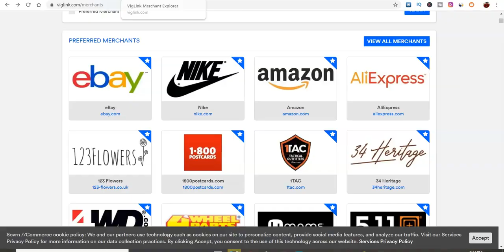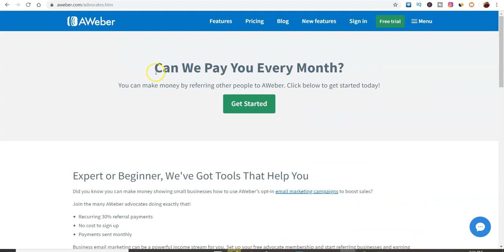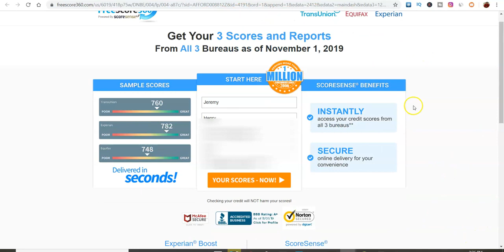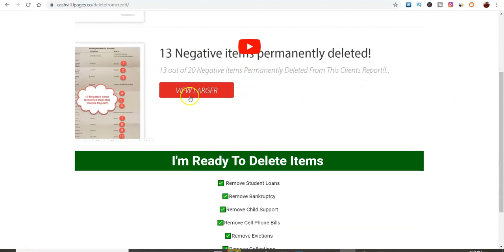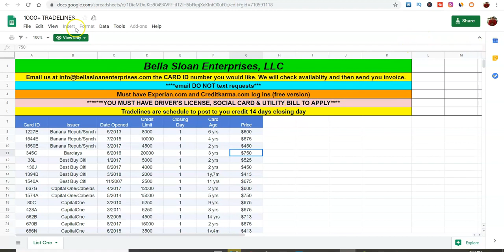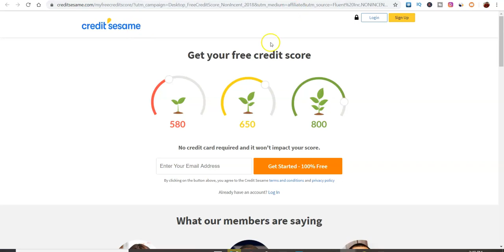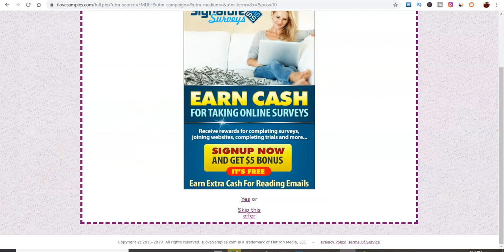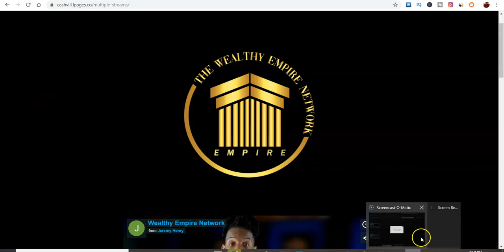Affiliate Marketing 2020| How To Start Affiliate Marketing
What makes affiliate marketing ideal for small businesses is that you only pay for sales after they occur. No investments are needed up front. You only pay for the affiliate platform and invest your time and effort in running it on a day-to-day basis.

The smaller your business, the more important each individual customer is to you. To keep your head above the water, you need a steady inflow of sales. But to actually scale and break out of the startup phase, you need recurring sales – those from loyal customers who not only increase your sales but also contribute to building your brand.

Affiliate marketing offers a low-risk opportunity for small businesses to achieve that goal. As an industry worth over $12 billion globally, affiliate marketing can save on your marketing spend and bring you more sales and traffic. It’s a model where your business establishes relationships with people who promote your products and rewards them for the sales they bring.

Affiliates help you scale
Affiliates bring you leads, traffic and actual sales. Together, these help you expand your reach and grow your business. Affiliates have their own networks and promotional channels that they use to promote your products. When all of them include a referral link to your affiliate page, it increases your traffic. As a result, your ranking in the search engine results also increases, which brings you more organic traffic.

If your business has been stuck in a rut for a while, affiliate marketing can be your way out. As a network of business partners, an affiliate program will bring you closer to your growth targets. Having a high-quality product that is worth promoting is one thing. But reaching a wide customer base is quite another. It’s all about building relationships. And affiliates are able to take advantage of their own networks that supplement yours.